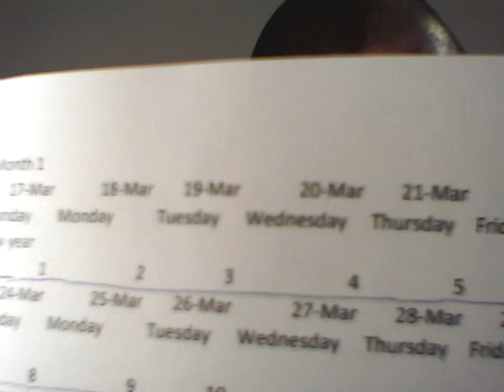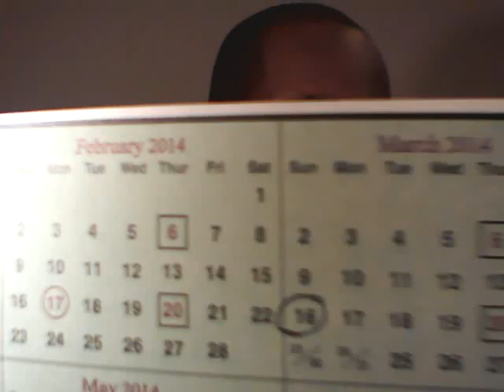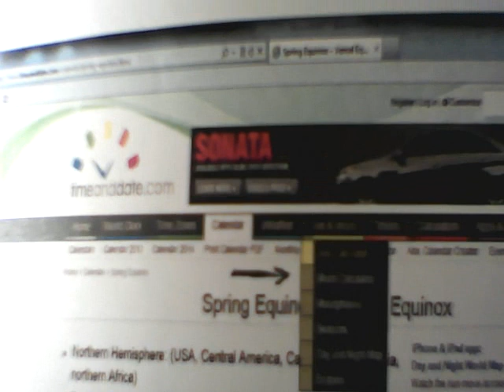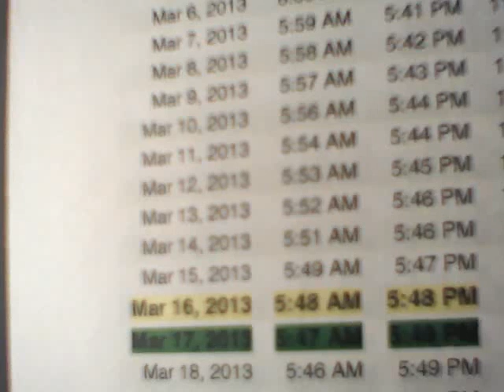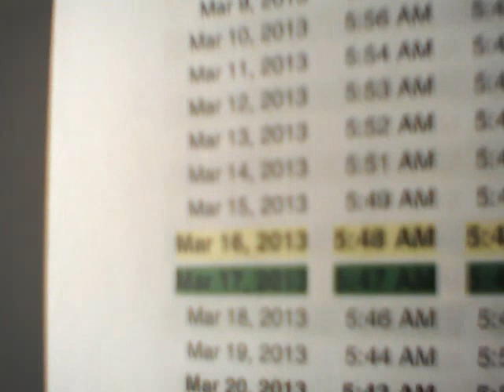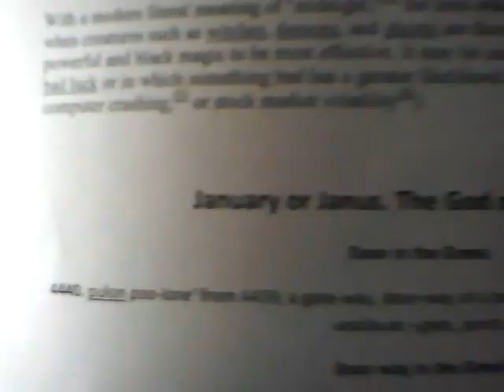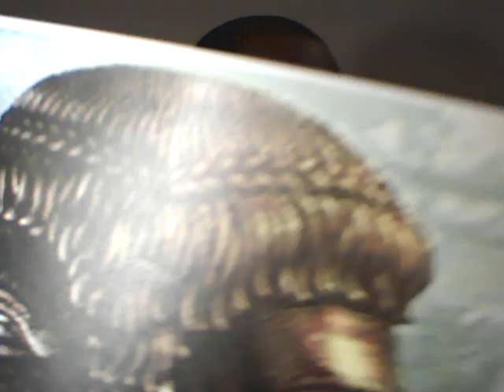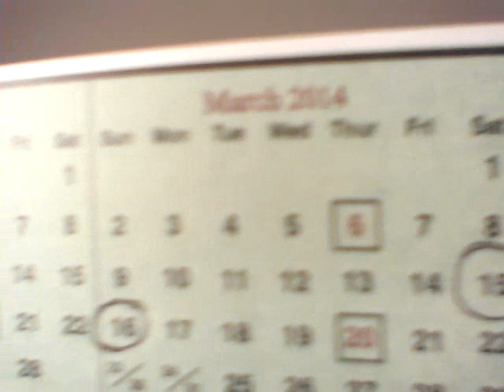New Years Deception